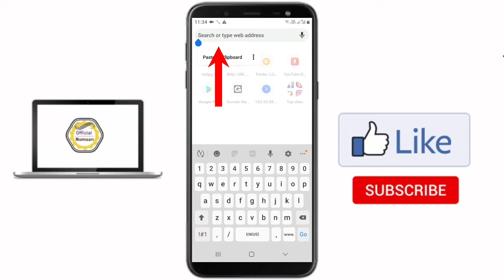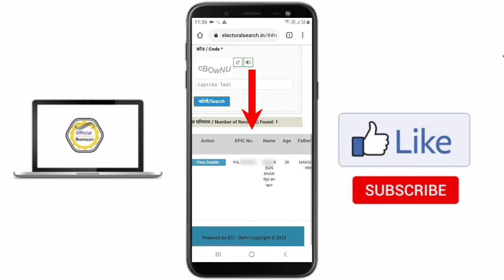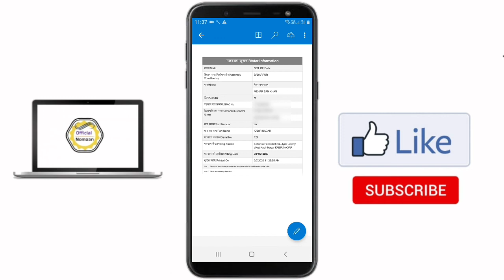किसी भी शहर में Vote डालने के लिए Voter ID Card Slip कैसे निकालते हैं??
6000 रूपये किसानो को सम्मान निधि के तहत कैसे मिलेंगे | पूरी जानकारी पाए इस Video मे

Gears :-
DSLR Camera